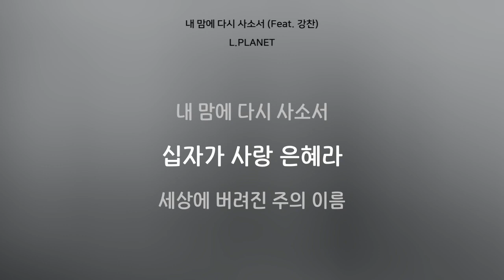[가사영상 MR] 내 맘에 다시 사소서 (Inst.) - L.planet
앨범명 - 내 맘에 다시 사소서
장르 - CCM

팝-락 작곡가인 L.planet 그가 오랜 공백 끝에
하나님을 찬양하는 곡을 발표했다.
“ 내맘에 다시 사소서 ” 란 제목처럼
자기고백적 신앙의 내용을 담고 있는 이 곡은
팝 오케스트라스러운 사운드와
강찬 목사의 중후한 보이스가 어우러져
화려하지만 다소 내면적이기도 한 사운드를
우리에게 들려준다.
세상에 버려지고 있는 주의 이름이 부활신앙으로
다시 각자 우리들 맘속에서 피어나길 바라는
작자의 염원이 투영된 곡이라 하겠다...

눈을 들어 주를 볼 때
나의 모습 어떨지라도
나를 향한 주의 사랑이
나의 힘
나의 평화
나의 소망
주를 잊고 방황할 때
답답한 맘 눈물뿐일 때
변함없는 주의 긍휼이
나의 힘
나의 평화
나의 소망
나 약하나 나 어리석으나
십자가 들고 걸어갈 때
내 형편 나보다 잘 아시니
나에게 부족함 없네
십자가 사랑 은혜라
세상에 버려진 주의 이름
예수 예수
내 맘에 다시 사소서